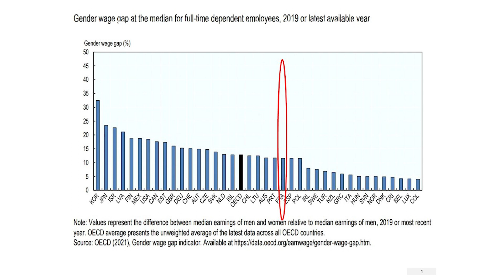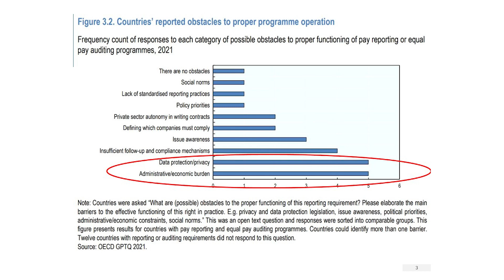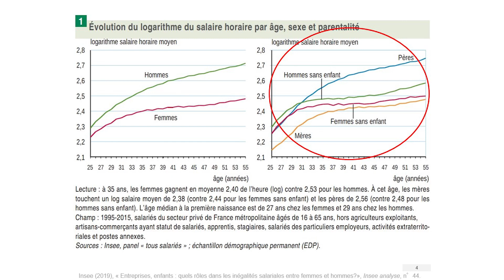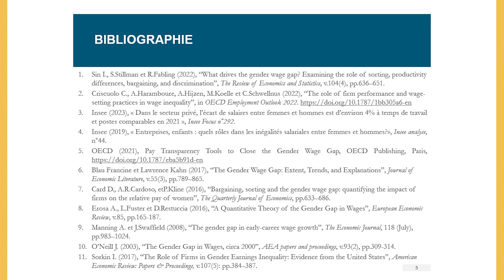Décodage : égalité salariale hommes /femmes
Retrouvez le point d’analyse économique présenté par Frédéric Gonand, professeur d’économie à l’Université Paris-Dauphine et conseiller économique à l'UIMM sur le thème de l'égalité salariale homme / femmes